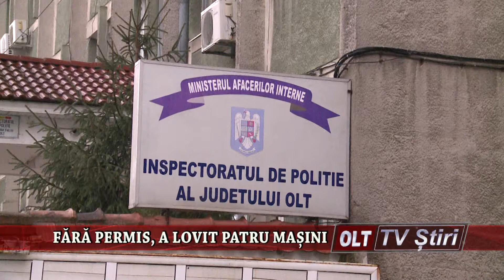FARA PERMIS A LOVIT PATRU MASINI 2603